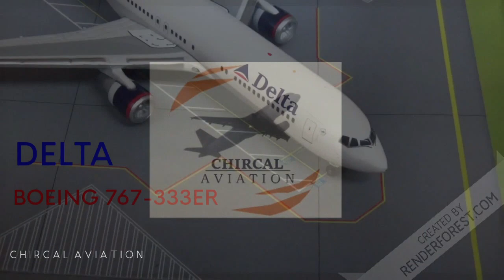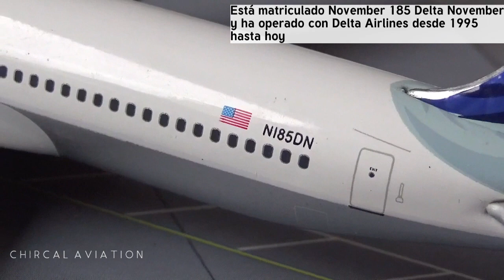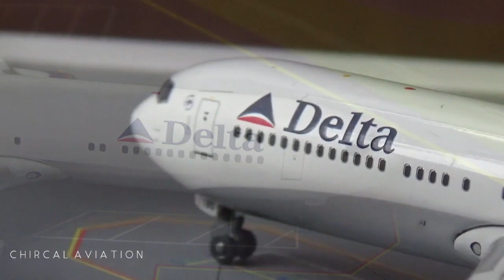Boeing 767-332ER Delta Airlines Gemini Jets (REVIEW)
Review de uno de los próximos a ser retirados Boeing 767-332ER de la aerolinea estadounidense Delta Airlines con el antiguo livery o antigua imagen. Este avión matriculado N185DN fue operado desde su fabricación en 1995 con delta hasta el día de hoy siendo uno de los aviones que proximamente saldran a retiro al igual que los MD-90. Tambien otras aerolineas están considerando adelantar la jubilación de varios aviones como American Airlines con sus B767 y sus Boeing 757.

-Fabricado por Gemini Jets en la escala 1/400!

-Todos los derechos de autor reservados Chircal Aviation Productions 2020